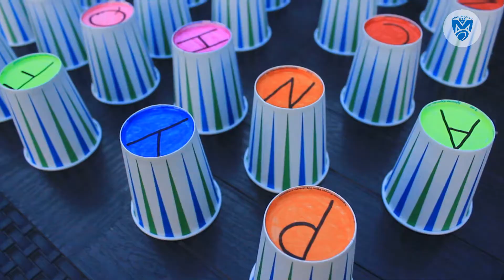.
Karton bardaklardan hazırlamış olduğumuz bu materyallede çocukların ince motor becerisi el göz kordinasyonu dikkat ve odaklanmasına yardımcı olucaktır.